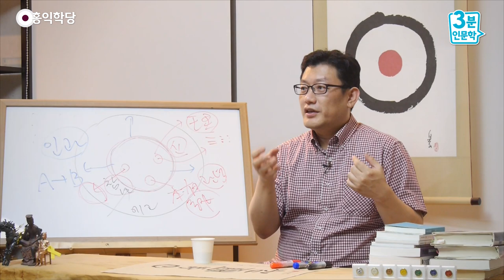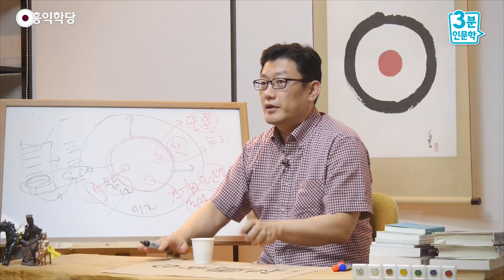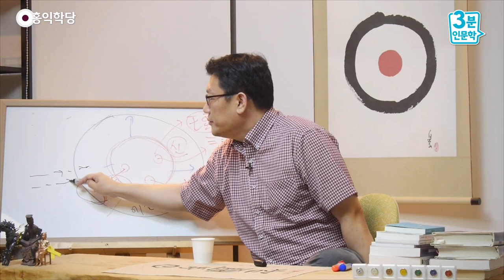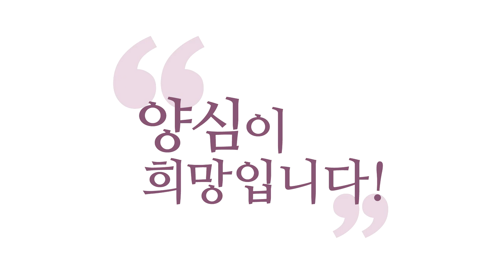[3분 인문학] 주역점의 원리 _홍익학당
- (170719 수밤 대담) 주역점의 원리
8괘(八卦) 있죠? 8괘·64괘, 다 ‘이데아(Idea)’
들이에요. 그래서 이렇게 점을 친다는 것은요,
여러분이 현재, 여러분한테 일어나고 있는,
지금 펼쳐지고 있는 인과법칙에,
인연법의 근원이 있다고요. “왜 내 삶이
이렇게 펼쳐질까?”그러면 “어떤 조건 속에서,

주역에 있는 어느 괘(卦)가 지금 내 삶을
지배하고 있는가?”이걸 찾아내는 거예요.
이데아를 찾아내는 거예요. 내 삶이
현실이면, 이 내 현실을 지배하고 있는,
어떤 조건이 갖춰지니까, 내 삶에서
어떤 이데아가 지금 출현했다는 거예요.

주역 점을 쳐서요, 건괘 1효가 나왔다고 치죠.
건괘(乾卦) 1효가 나왔다는 건요, 지금
너의 상황을 지배하는 이데아는 건(乾)이고,
그렇죠? ‘건(乾)의 이데아’고,
건(乾)의 이데아 중에 첫 번째 효가,
1효가 나왔다는 것은, 변효가 나왔다는 것은,
이게 '음으로 바뀌어 버렸다'는 거예요.

그래서 이 현상계는요, ‘양에서 음으로 바뀌고’
‘음에서 양으로 바뀌고’ 밖에 없습니다,
현상계의 변화는. 지금 현상계가 양 에서
음으로 변해 버렸죠. 건(乾)이 변해 버림으로써
적용되는 상이 달라져 버렸죠. 적용된 이데아가
달라졌다고요. 이게 지금 점을 쳐서
‘건괘  1효가 나왔다’는 것의 의미예요.

“점을 쳤는데 건괘 1효가 나왔어.” 그러면, 지금
당신은 건(乾) 의 이데아의 지배를 받고 있는데,
상황이 변함으로써 다른 이데아가 곧 지배하게
된다. 따라서 당신의 삶은 어떻게 변하나?

이런 것은, 지금 이게 음이 양 밑에 굴복해
있는 형상이라, “움직이지 말라.”입니다.
“숨어 있어라.” 그래서 이 효가 뭐로 나오죠?
“잠룡물용(潛龍勿用): 용이 숨어 있으니
아직 지금 쓸 수가 없다.”“몸 사려라.”
하는 결이 나와요. “앞으로 어떤 이데아가
지배한다.”까지 보고 얘기하는 거예요.
그래서 점을 하나 친다는 게 의미가 있는 거죠.

일반 점치는 것과 다르게 주역점이 중요한 이유가,
현상계를 설명할 수 있는 도구를 제시해요.
수단을 제시해요. 괘(卦)라는 게 놀라운 겁니다.
이데아를 설명하기에 제일 좋은 거예요.
그래서 이걸 앞으로 우리가 잘 활용해야 합니다.
점서(占書)로 활용하자는 게 아니라,

결국 이 현상계에서 철학적으로 우리가 과학을
넘어서, 이제 형이상 철학과 과학이 융합하는
시대로 가야 돼요. 그런데 (이데아는)
과학자들이 설명할 수 없는 세계입니다.
과학자들은 아까 음에서 양으로 변하고, 예,
음에서 양 으로, 양 에서 음으로 변하는
이 현상계의 변화를 얘기할 수 있을 뿐이에요.
그런데 “왜?” 이것 따라 ‘어떤 이데아’가
적용되고 바뀌는지, 이걸 얘기할 수 없다는 거예요.

“왜 그 이데아가?” 그리고 “우주의
그 이데아가 어디에 있다 나타나는지?”
그러면 철학적으로는 그게 우리 신(神)안에,
참나 안에, 시공을 초월한 차원, ‘참나’나
‘신’이 의미하는 건요, 시공을 초월한 차원에서,
그 ‘정보’가 존재하다가 현상계에서 조건이
갖추어지면 펼쳐져 나온다는 것. 이런 관점이,

신학적으로 말하면 “저 하느님 안에 있던 것이,
세상에 어떤 원인에 따라 나타납니다.”이런
학설도 있었어요, 예전에 과학 연구하던 사람이.
신학과 과학이 막 섞여서 나가면, 좀 위험한
얘기가 됩니다만, 그걸 무슨 의도로 했는지는
아셔야 돼요. 그래서 이해하시면 이 주역도
(주역도) 똑같아요. “이게 우리 안에 있다.”

그래서 주역에서 이걸 ‘상(象)’이라고 해요.
우리 안에, 신(神) 안에 상들이 들어 있다가,
그래서 “하늘에서는 상이 이루어지고
땅에서는 형체가 이루어진다”는 게 이겁니다.
그게 표현되는 게 현상계다.
그래서 현상계에 표현된 모든 것들은요,
“신 안에 있는 것들이 밖으로 나온다.”